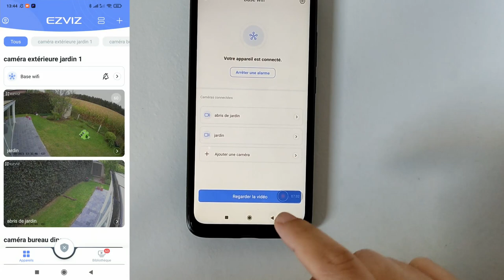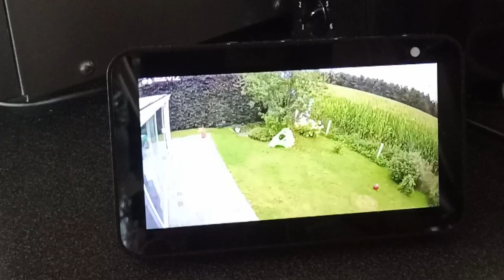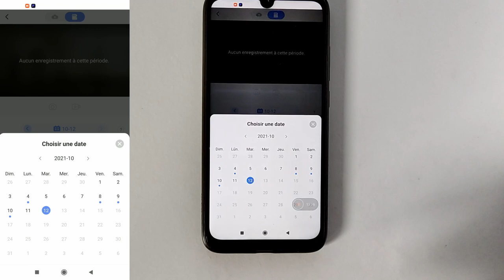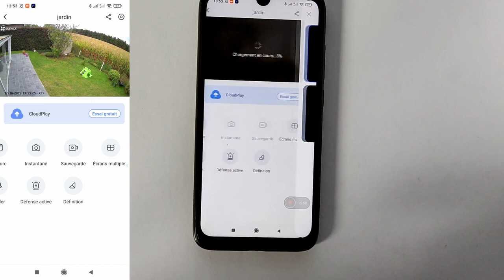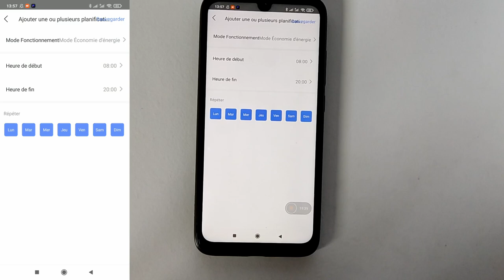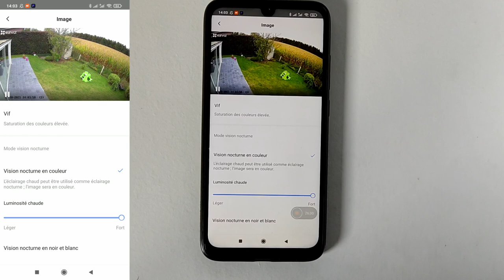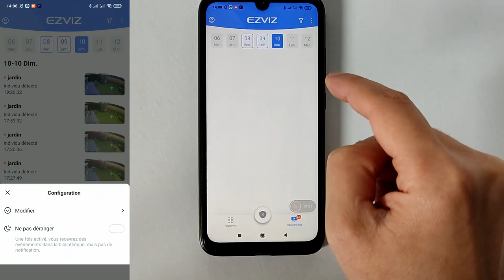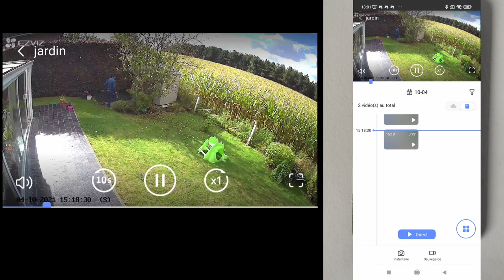3ème partie : Caméra de surveillance EZVIZ BC1 Avis et test assistant alexa google app EZVIZ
Aujourd'hui, troisième partie mon avis et test  sur les caméras de chez Ezviz modèle BC1 . Démonstration du visionnage des vidéo sur l'assistant Alexa et google . Test du parlophone et application en détails .
Article, autres vidéos et lien

Lien d'achat